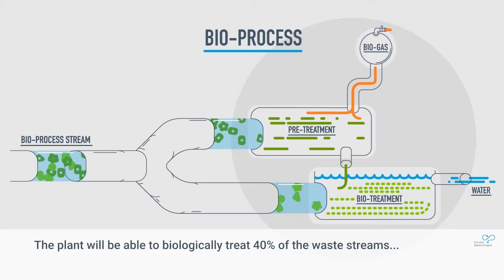Circular Steam Project Update 2019